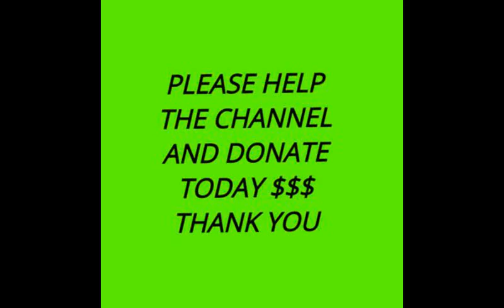"Leo Dominates the Tekken 7 Online Ranks! [Ranked Match Madness]"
Hey there Tekken fans! Are you tired of getting beaten online? Well, today we're going to show you the ultimate Tekken 7 guru. None other than Leo! Get ready for "Leo Dominates the Tekken 7 Online Ranks! " Leo, a character known for their versatility, speed, and devastating combos, is a force to be reckoned with. Whether you're a beginner or a seasoned player, there's always something new to learn from Leo's gameplay. In these ranked matches, Leo demonstrates their incredible skills and strategic thinking. They effortlessly dodge enemy attacks with precise sidesteps and punish opponents with punishing counter-attacks. As Leo progresses through the ranks, their opponents become more challenging, but that doesn't stop them from dominating the competition. They adapt quickly to different playstyles and exploit their opponent's weaknesses, turning the tide of battle in their favor. Leo's incredible execution of flashy combos is a sight to behold. They effortlessly string together a flurry of strikes, delivering massive damage that leaves their opponents stunned and struggling to fight back. But it's not just raw power that makes Leo a formidable contender. Their mastery of Tekken's mechanics, such as throw breaks and frame data, allows them to outsmart their opponents and gain the upper hand.

If you want to take your Tekken 7 game to the next level, then studying Leo's playstyle is a must. Pay attention to their patience, impeccable timing, and ability to capitalize on openings. Adding some of Leo's techniques to your arsenal will undoubtedly improve your online performance. So, if you're ready to dominate the ranks like Leo, don't forget to practice, practice, and practice some more. Master those combos, hone your execution, and most importantly, have fun!

In this exciting video, witness Leo's domination in the online ranks as we embark on thrilling ranked matches. Get ready for some Ranked Match Madness and join us on this epic journey! Leo, one of the most skillful and relentless fighters, showcases their incredible gameplay skills in Tekken 7. This character has it all – speed, strength, and versatility – making them a formidable opponent in any ranked match. Join us as we explore Leo's immense potential in the online competitive scene. Our Tekken 7 Online Play with Leo Ranked Matches will keep you on the edge of your seat. From breathtaking combos to mind-blowing strategies, Leo's gameplay is sure to leave you in awe. Witness as they effortlessly dominate their opponents, climbing up the ranks with sheer determination and skills that are second to none. With each thrilling ranked match, we delve into Leo's advanced moves, punishing combos, and mind games that will keep you guessing. As we progress through each match, we analyze Leo's playstyle, providing valuable insights and tips for aspiring Tekken 7 players. Whether you're a fan of Tekken 7, a Leo enthusiast, or simply someone looking for high-level gameplay, this video is not to be missed. It's an opportunity to learn from Leo's incredible techniques and incorporate them into your own gameplay. Join us now and witness Leo's dominance in Tekken 7 Online Play. Prepare yourself for intense ranked matches, jaw-dropping moments, and unforgettable battles.